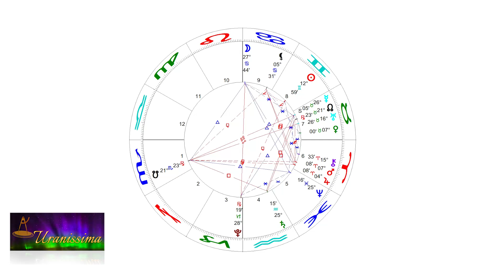Horoscop Urania - Zodia Scorpion 28 mai - 3 iunie 2022 - Emisiunea Uranissima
Horoscop Scorpion pentru săptămâna 28 mai - 3 iunie 2022

Afla horoscop bani, horoscop dragoste si horoscop sanatate pentru zodia Scorpion, valabil pentru zilele 28, 29, 30, 31 mai, 1, 2 și 3 iunie 2022.

Aflați care sunt previziunile astrale pentru Scorpion săptămâna 28 mai - 3 iunie 2022 și previziuni detaliate pentru fiecare zodie.